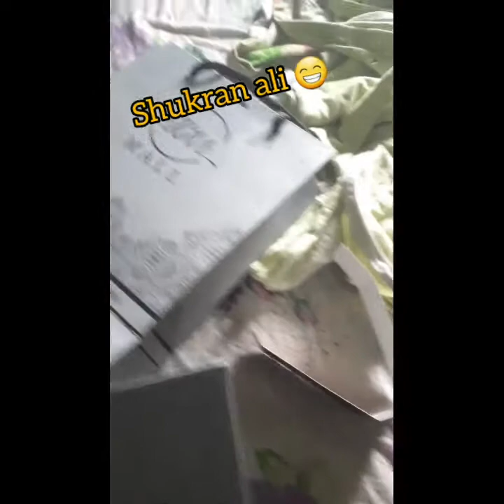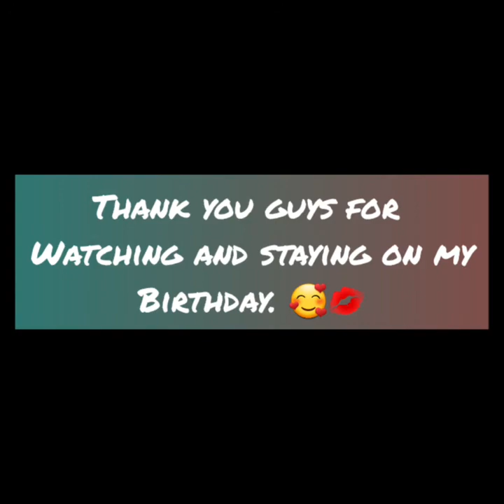VLOG 26 BIRTHDAY KO PART 2/MAY NAGPAHABOL NG GIFT/MMVLOGS✌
VLOG#26

hello po pips. late na  po mga uploads ko. but maging updated din yan. ✌😊
please support our vlogs. God bless us all. gracias

Hola! My name is Magie. I just want to share my journey as a mom, And the life here in africa. I am married with African,he is guineano and we are here in malabo, equatorial guinea. My content will be all about my Son MM and the buhayafrica and many more. Hope you guys like it. Keep safe everyone. Gracias. ! God bless us all. 😉